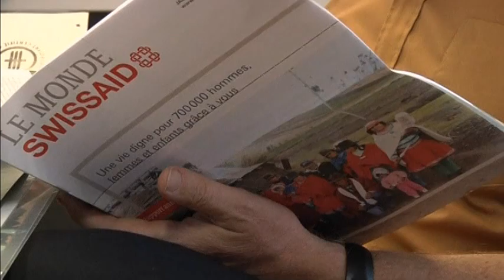5275LI SWITZERLAND-WCUP-GUINEA PIG ORACLE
5275LI SWITZERLAND-WCUP-GUINEA PIG ORACLE